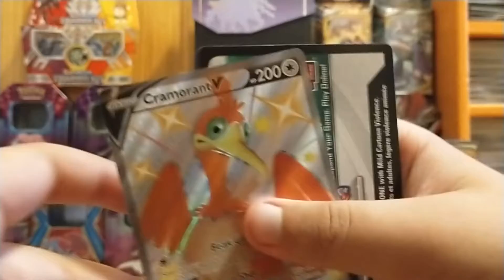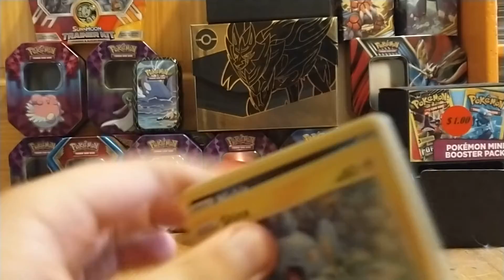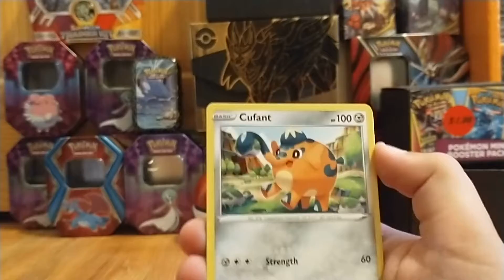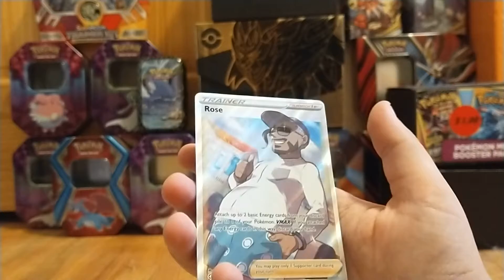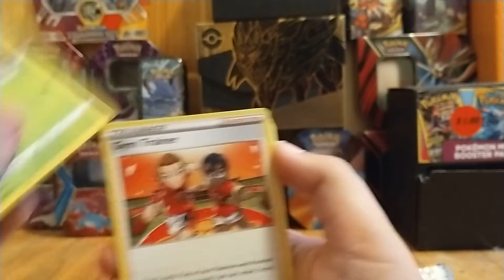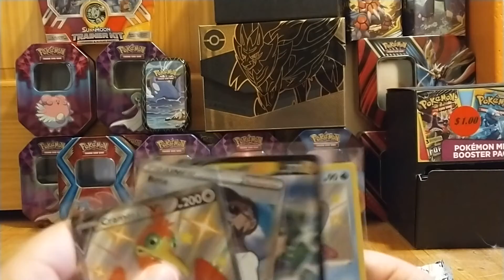opening a cramerant v tin/give away at 100 subs!